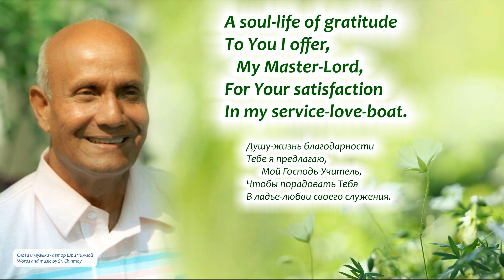Песня "A Soul-Life of Gratitude" (1), автор Шри Чинмой, поет группа Агниканы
A soul-life of gratitude
To You I offer,
   My Master-Lord,
For Your satisfaction
In my service-love-boat.

Душу-жизнь благодарности
Тебе я предлагаю,
Мой Господь-Учитель,
Чтобы порадовать Тебя
В ладье-любви своего служения.